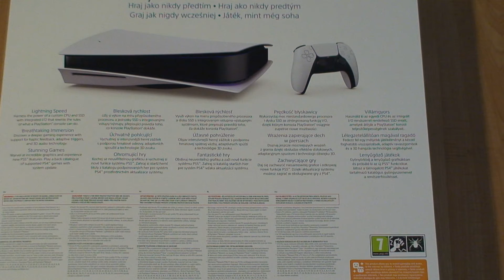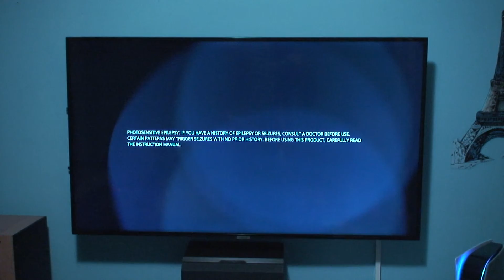Playstation 5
Here is my Playstation 5, which has arrived on 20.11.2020.
Recorded with Sony HDR-HC5E HDV Camcorder (miniDV)